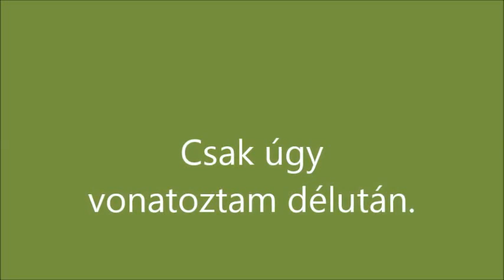R.K.V.t.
Igen  ez pontosan  az  enyém.  és  egy jót vonatoztam  késő délután.
Arra megint rá jöttem, hogy  vonatot vezetni, filmezni, kutyát terelgetni  a kamera  elől, az nem  egyszemélyes  feladat.